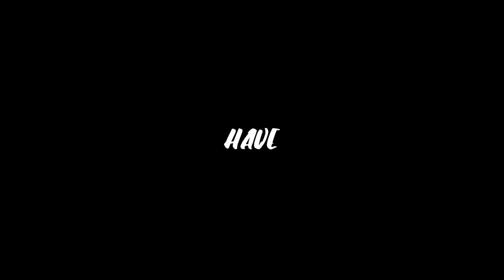Winning Every Game In Fortnite Air Royale LTM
So fortnite added Air royale LTM and to be fair i actually really enjoyed it as i could win games because i didn't have some sweaty clan ruin me in seconds!

-GGPlays-